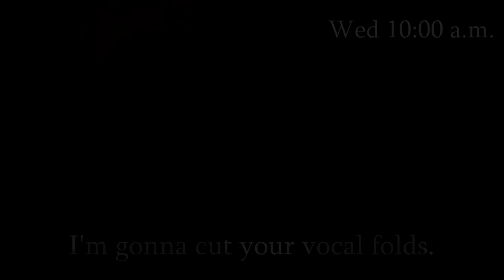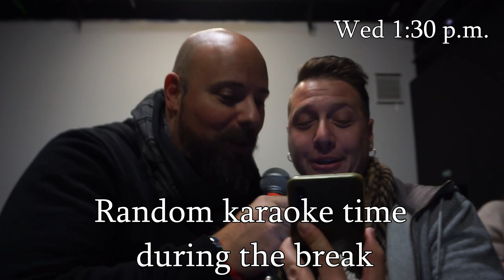The ROCKIN' 1000 experience - TLOAM ep.3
There is a poll for you towards the end of the video, be sure to watch it until the end!

Here we are with another episode of TLOAM (The Life Of A Musician) that was possilble thanks to my participation to the last Rockin' 1000 event in Milan.

Thanks to Giancarlo Siravo for allowing me to use the videos he shot from the audience during the performance!